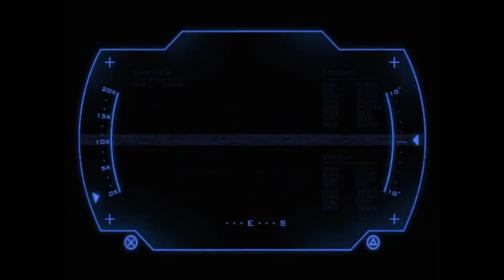Survarium #8 Anomaly Delievery Service